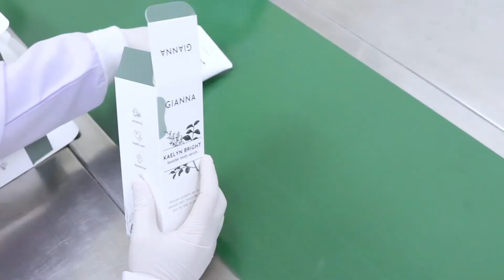ตัวอย่างงานลูกค้าทำแบรนด์ 23 l Creambuilding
💢 หากคุณไม่ได้คิดจะสร้างแบรนด์เพียงแค่เล่นๆ
เลือกโรงงานที่ดี มีมาตรฐานไปเลยดีกว่า‼️
✅ เริ่มต้นเพียง 100 ชิ้น
✅ มีโรงงานจริง เยี่ยมชมได้
✅ โรงงานผ่านการรับรองมาตรฐาน ISO22716, Global GMP, Halal เข้าห้างได้ ส่งออกได้
✅ ดูแลให้คำแนะนำ พร้อมช่วยวางแผนตลาด ✌️✌️✌️
✅ มีคลิปกระบวนการผลิต แถมให้ฟรีๆ เรียกความมั่นใจให้ลูกค้า
✅ มีผลิตภัณฑ์ให้เลือกหลากหลาย ทุกสูตรคิดค้นใหม่หมด ทีมนักวิทยาศาสตร์เครื่องสำอาง (ไม่ใช่ซื้อเบสสำเร็จรูปมาเติมสี ใส่กลิ่น)
✅ สารสกัดที่ใช้ เน้นเกรด อเมริกา, ยุโรป, ญี่ปุ่น 😱👍
✅ มีแพคเกจจิ้งใหม่ๆ ดีลตรงจากโรงงานต่างประเทศ
✅ One stop service มาที่เดียวจบ..

พร้อมขายได้เลยทันที!!
💢 ทำแบรนด์กับครีมบิลดิ้ง
🔥 ฟรี!! จดแจ้ง อย และออกแบบ
(Logo/ Label / Box) พร้อมช่วยจัดหาพรีเซ็นเตอร์ และวางแผนการตลาดจนแบรนด์คุณขายดี🔥

🏆🥇 การันตีคุณภาพ ด้วยแบรนด์ชั้นนำที่มียอดขายจริงใน Modern trade ชั้นนำ เช่น Eve&Boy, Beautrium

สนใจทำแบรนด์/เปิดตลาดต่างประเทศ ติดต่อ